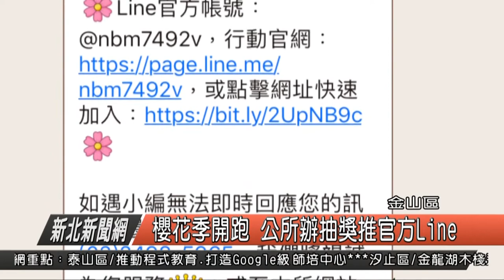櫻花季開跑 公所辦抽獎推官方Line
新北市櫻花季開跑，上週金山區公所舉辦櫻花健行活動，宣告金山有三千多株的櫻花樹逐漸盛開中，而金山區公所為了要推動智能城市，這次的櫻花季活動搭配了金山區公所的ＬＩＮＥ官方帳號推出抽獎活動，而區公所也將會在官方ＬＩＮＥ帳號中不定期的推出活動，並切貼近民意與民眾互動。

金山區長陳國欽表示，資訊化的時代，消息的傳遞幾乎靠人手一機就可以完成，順應時勢公所申請ＬＩＮＥ官方帳號，一來可以最快速的掌握民眾的訊息，二來官方的消息佈達也可以相當親民不再死板板。

為了要促進城市的行銷，也鼓勵民眾多多來金山遊玩，金山區公所除了宣傳目前有櫻花盛開、有湯泉可泡，還有好禮可以拿，更要透過ＬＩＮＥ官方帳號關注市民需要協助的大小事，有感施政要讓民眾看見不一樣的智慧金山，親民的友善城市。